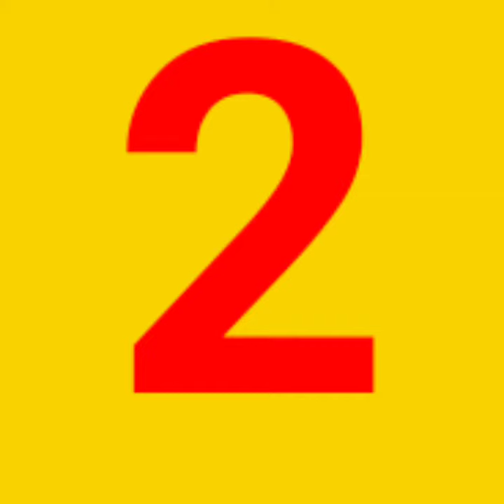दो प्रकार की सबसे नई डिजाइन गोल्ड झुमका की। latest jhumka earrings/Sone ka jhumka/gold jhumke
दो प्रकार की सबसे नई डिजाइन गोल्ड झुमका की। latest jhumka earrings/Sone ka jhumka/gold jhumke/JP fashion

gold earrings designs daily wear 1 gramsimple small gold earrings designs with priceearring design
earring design gold
earring design gold latest
latest gold earring design 2022
latest gold earring design
2022 with weight and price
latest gold earrings
2022 design with weight
 and price best earring
 collection 2022
latest light weight gold earrings
latest light weight gold earrings designs gold jhumka hoop earrings collections
latest daily wear light weight gold earrings designs 2022
latest daily wear light
weight gold earrings designs 2022
latest light weight
gold earrings design
daily wear earrings collection 2022
latest gold earring design for girl
new gold earrings design 2022 for girl
latest gold earrings designs
latest gold earrings designs for daily use
tops gold earrings designs for daily use
gold earrings tops designs
 for daily use with price
latest fashionable gold
earrings design for girl
atest fancy gold earring design

 सोने के झुमके की डिजाइन
झुमके के डिजाइन
लेटेस्ट गोल्ड झुमका डिजाइन
स्मॉल झुमका डिजाइन
गोल्ड झुमका डिजाइन
गोल्ड झुमकी की डिजाइन
5 ग्राम के गोल्ड झुमके
4 ग्राम की गोल्ड झुमकी
गोल्ड झुमकी की डिजाइन 2021 की
लेटेस्ट झुमके
झुमकी की डिजाइन नई
नई झुमकी की डिजाइन
अच्छी-अच्छी झुमके की डिजाइन
झुमकी के डिजाइन सोने की
सुई धागा कान का डिजाइन
कान के सुई धागे की डिजाइन
एरिंग डिजाइन
एरिंग की डिजाइन
गोल्ड के कानों में कुंडल
सोने की बाली
सोने की बाली की डिजाइन
सोने की नाक की बाली की डिजाइन
कान की बाली की डिजाइन सोने की
कान की बाली की डिजाइन दिखाइए
कान की बाली की डिजाइन बताइए
कान के बाला की डिजाइन
गोल्ड रिंग डिजाइन
कान के टॉप्स
कान के टॉप्स के डिजाइन
कान के टॉप्स की नई डिजाइन
कान के टॉप्स की डिजाइन बताइए
कान के टॉप्स डिजाइन
कान की टॉप्स
झुमके के डिजाइन
स्मॉल झुमका डिजाइन
गोल्ड झुमका डिजाइन
5 ग्राम के गोल्ड झुमके
4 ग्राम की गोल्ड झुमकी
लेटेस्ट झुमके
एरिंग डिजाइन
एरिंग की डिजाइन
एरिंग डिजाइन
एरिंग की डिजाइन